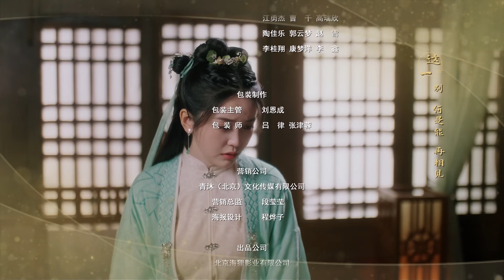[LEGENDADO] Diário de Assassinato de Lu Zhaozhao 22 | Lu Zhaozhao's Assassination Notes | 陆昭昭的刺客笔记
🔥Sinopse:
Lu Zhao Zhao foi envenenada misteriosamente e incumbida de assassinar Huangfu Yi, o Jovem Mestre do Banco Huangfu, dentro de um tempo específico para completar a missão. Conforme conviviam, eles se apaixonaram um pelo outro e lutaram juntos contra o homem misterioso.

💕Elenco:
Lu Zhao Zhao
Huangfu Yi